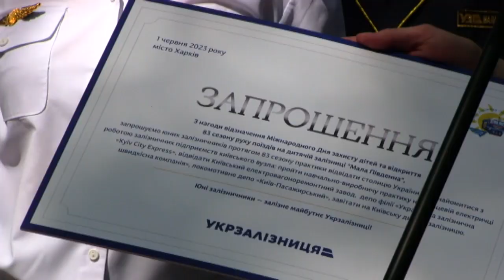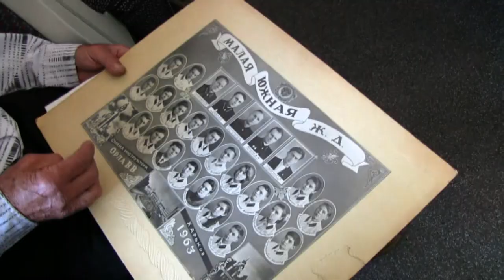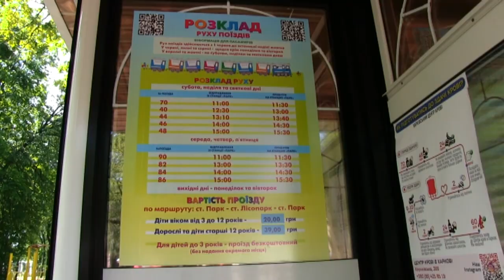Три з половиною кілометри подорожі в дитинство. У Харкові знову запрацювала вузькоколійка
У Харкові у Міжнародний день захисту «Мала Південна» залізниця відкрила свій 83-й сезон, пропустивши два попередні: перший - через пандемію коронавірусу, у 2022 році  - завадила війна, розв'язана російським агресором. По суті це друге відродження Малої залізниці, після 1945 року.